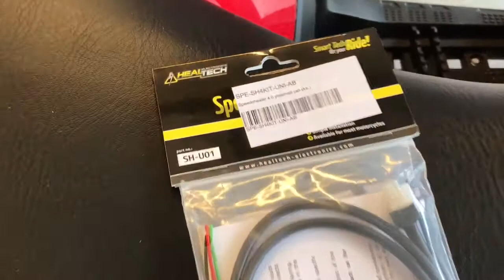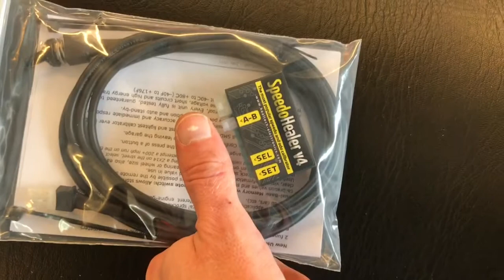Spacerien asennus mönkijään | ATV Wheel Spacers Install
Spacerien asennus CF Moto mönkijän renkaisiin. Asiaa myös speedo healer v4:stä.